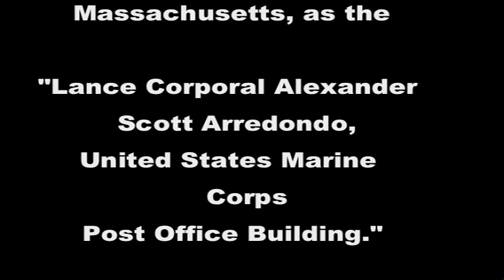Arredondo 8-7-2011, Part 09/13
Postmaster Holland introduces and yields the podium to Massachusetts State Senator Sonia Chang-Diaz.